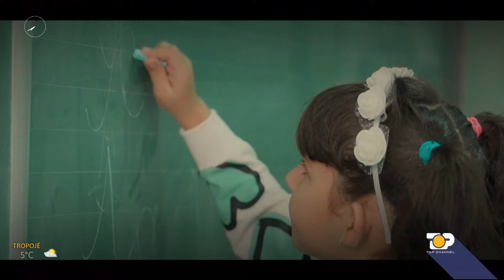Ky ishte i “Pa ftuari” sot në Wake Up!